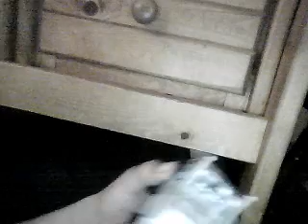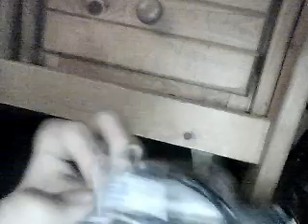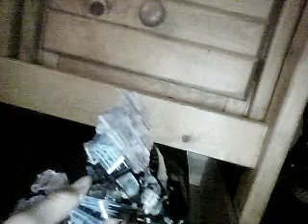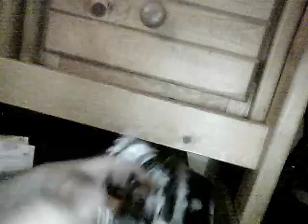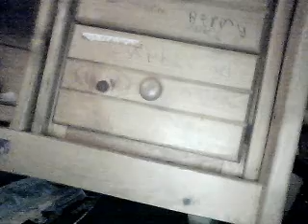transformers dark of the moon ironhide reveiw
very hard transformation for a level 2 toy!!!